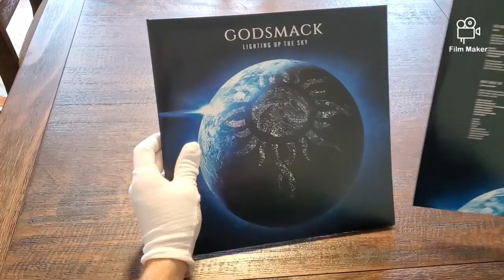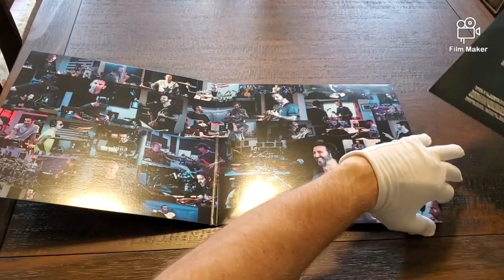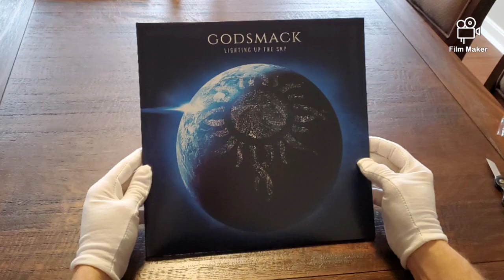Godsmack 'Lighting up the sky' Blue Vinyl Unboxing and First Play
Songs: You and I / Red, white and blue